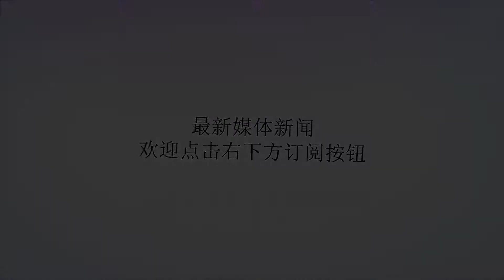中越战争：对越作战解放军之令人痛心的非战斗伤亡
谢谢！1979年爆发的对越自卫反击战是离现代最近的一场大规模战争，在这场战争中，解放军经受住严峻的考验，他们不管在什么环境，面对多么凶狠对手都能一如既然的取得胜利，当是在这场战争中，中国军队也付出了极大的代价，许多优秀的军人付出了珍贵的生命，但是更令人痛惜的是，有些伤亡却是非战斗伤亡。在对越自卫反击战中，根据统计至少有500名以上的解放军战士出现非战斗伤亡。导致中国参战部队出现非战斗减员原因有着一定的共性。第一是在解放军在对越反击战中经常出现没有目标乱开枪的现象，这种情况不仅很容易暴露目标，而且容易误伤自己人。第二个是情况不明乱开枪，在战场环境不熟悉的情况下，心理素质不好的新兵遇到突发情况，往往惊慌失措，造成难以挽回的后果。第三种情况是乱埋地雷，中越战争的地雷密度世界罕见，而这些乱埋地雷的严重后果就是造成误伤。此外，不按规定乱行动、不懂操作乱玩枪等等其他原因也造成解放军的非战斗伤亡，总的来说，战争初期，战士的经验少，军官不会指挥，伤亡很大！让人感觉很痛心。